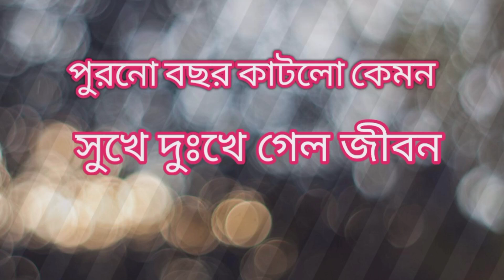নতুন বছরে কিছু বলতে চাই তোমাদের ছবিটা দেখার অনুরোধ রইলো এক মিনিটের ভিডিও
নতুন বছরে কিছু বলতে চাই তোমাদের ছবিটা দেখার অনুরোধ রইলো এক মিনিটের ভিডিও Akash C B Blog